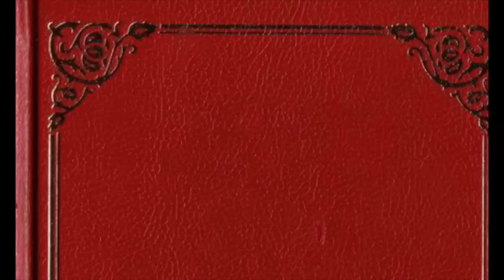Doll Be Home For Christmas: Chapter 2 (AGSM)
Voila, the next segment of the holiday story! I'm still working to finish the rest but but it will ALL be ready for you all soon! Excited that I'm actually making a Christmas series because I don't think I've made anything holiday related since grade 12. Enjoy!